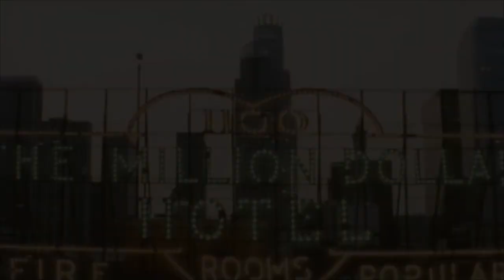CINEVITOR - Programa 74: REABERTURA DO CINE BELAS ARTES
Um dos cinemas mais antigos de São Paulo está de volta! Sua história começou em 1943, quando se chamava Cine Ritz. Cinco anos depois, virou Cine Trianon e, em julho de 1967, passou a se chamar Cine Belas Artes. Filmes que marcaram épocas passaram por suas salas e ficaram registrados na memória de seus frequentadores.

Por causa de alguns problemas internos, anunciaram que o Belas Artes encerraria suas atividades. Isso resultou em um movimento que lutava contra o fechamento do cinema. Cinéfilos e cidadãos se reuniram e conseguiram mais de 90 mil assinaturas para manter o local aberto, mas não adiantou. O Cine Belas Artes fechou suas portas em 2011.

Em 2013, sua fachada foi tombada pelo patrimônio histórico estadual e no dia 19 de julho de 2014, uma nova história começou. O clássico cinema voltou a funcionar, para a alegria de todos! Viabilizado pela Prefeitura de São Paulo junto com a Caixa Econômica Federal, o local agora passa a se chamar Caixa Belas Artes.

O CINEVITOR esteve na reabertura do cinema e conversou com algumas personalidades que passaram por lá. A apresentadora Marília Gabriela, o prefeito de São Paulo Fernando Haddad, o diretor do cinema André Sturm, e o ator Sérgio Mamberti relembraram alguns filmes que assistiram por lá e contaram suas histórias relacionadas ao Belas Artes.

FICHA TÉCNICA:
- Apresentação: VITOR BÚRIGO
- Câmera: SAULO VALENTE e VITOR BÚRIGO
- Roteiro, produção, edição e direção: VITOR BÚRIGO
- Agradecimentos: CAIXA BELAS ARTES, LUCIANA BRANCO COMUNICA e MILENA NEPOMUCENO.

Filmes: Medos Privados em Lugares Públicos, Os Russos Estão Chegando! Os Russos Estão Chegando!, O Hotel de Um Milhão de Dólares, Romeu & Julieta, A Rosa Púrpura do Cairo e Meu Tio.